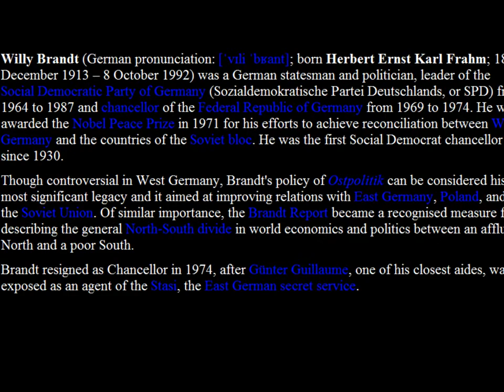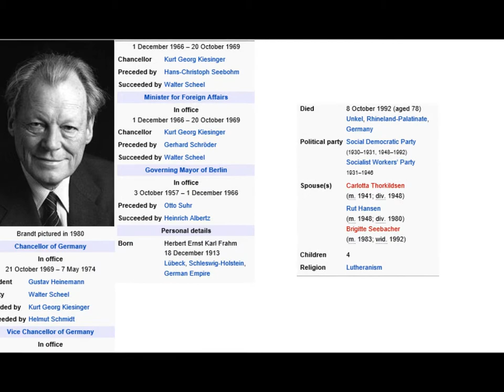Lets Remember 1913 Events a Step Back in Time 3/6/2014